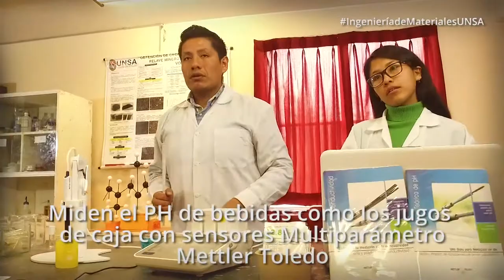Ingeniería de Materiales UNSA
Estudia una carrera con proyección. laboratorios equipados con instrumentos de alto nivel, plana docente capacitada constantemente, análisis de diferentes tipos de materia para la transformación, mejoramiento y elaboración de recursos desde la materia. Universidad Nacional de San Agustín de Arequipa